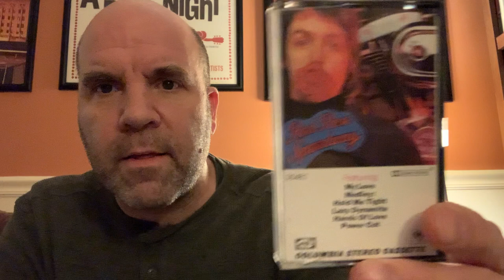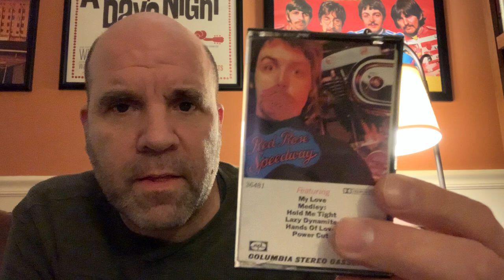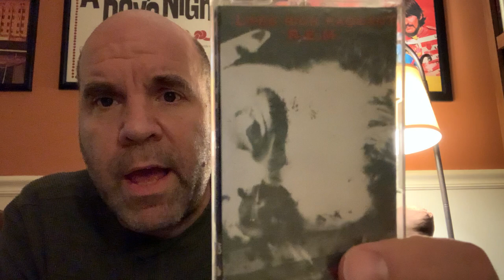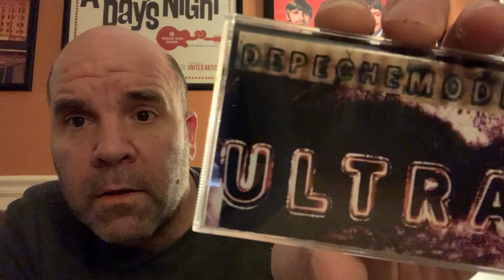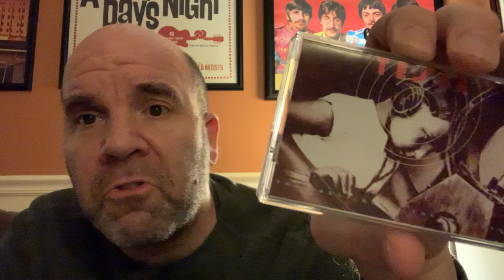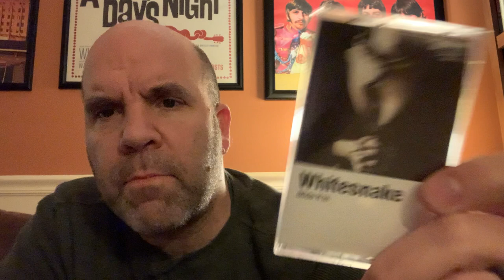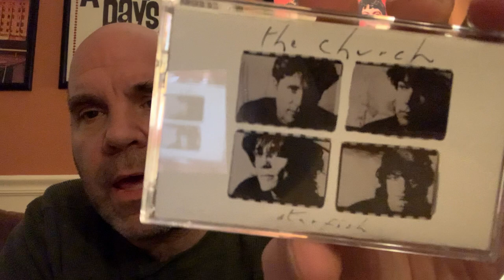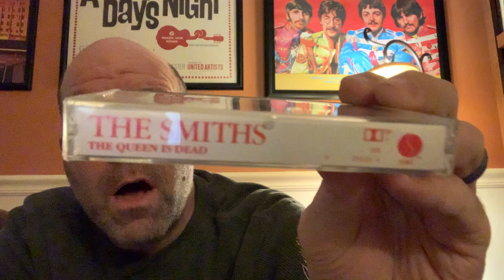Ep #644: Ten Favorite Cassettes Thread!!!